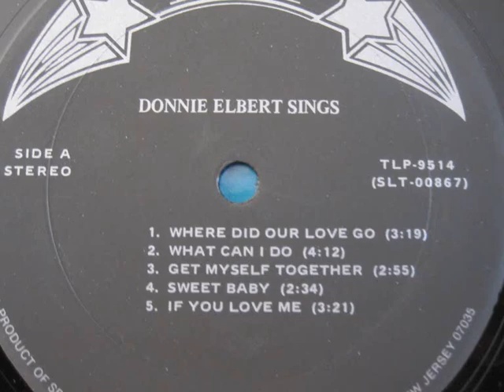Donnie Elbert - Get myself together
Lp "Sings"
19??